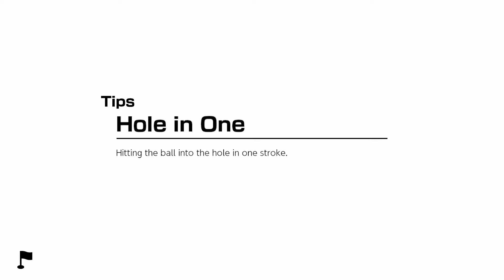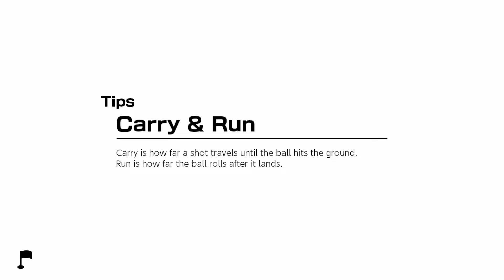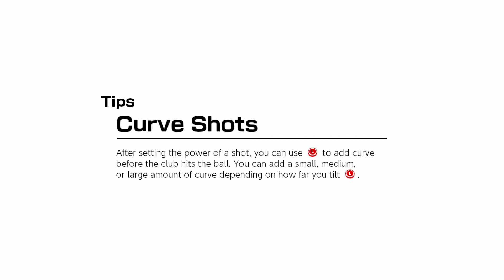Lets Play Mario Golf: Super Rush - Part 7 - Mushroom Kingdom Insurance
If you know how insurance works in the Mushroom Kingdom, please let us know...